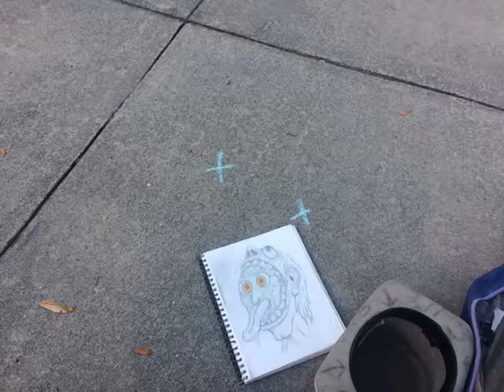Hangover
This is what a hangover feels like.  A horrid green creature pushing its way out of your body doing horrible things to our brain on its way out.  There's a reason I stopped drinking.

This image was inspired by the art of Basil Wolverton, he's brilliant.